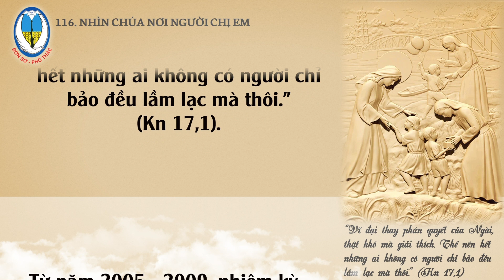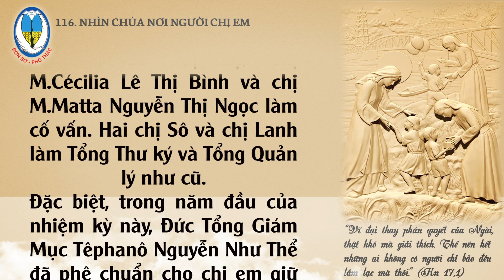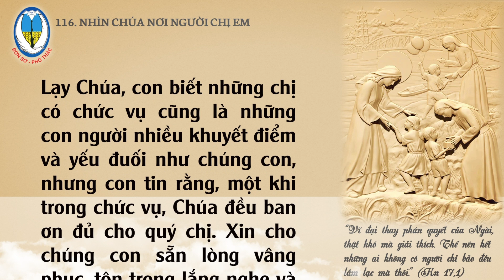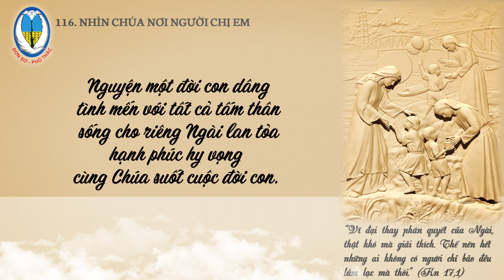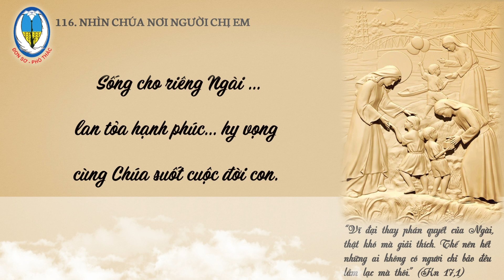116. Kể chuyện 100 năm Dòng CĐMĐV - Nhìn Chúa Nơi Người Chị Em